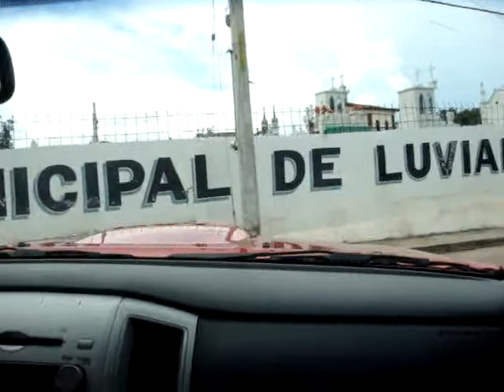LUVIANOS,MEXICO,LUVIANOS,!!! DANDO EL ROL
MATANZA